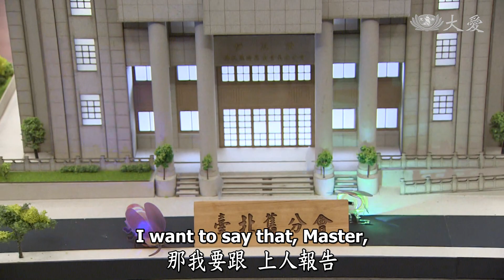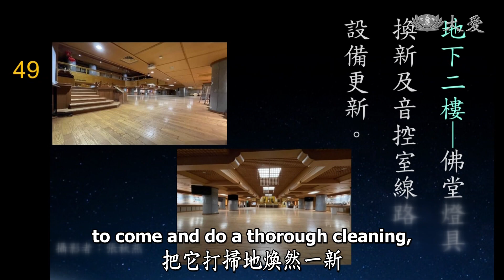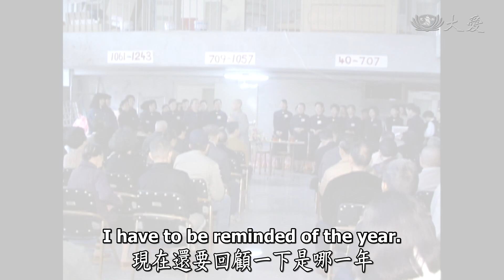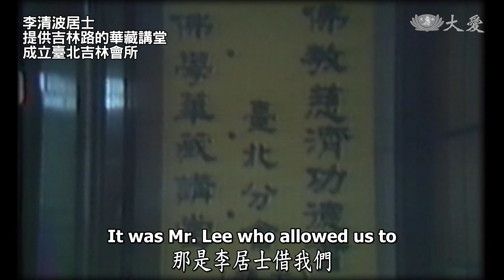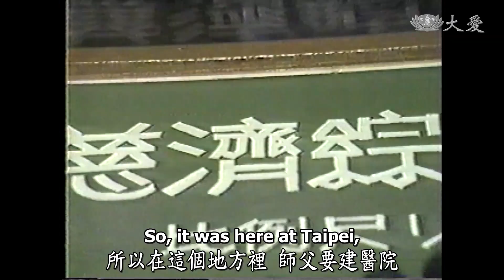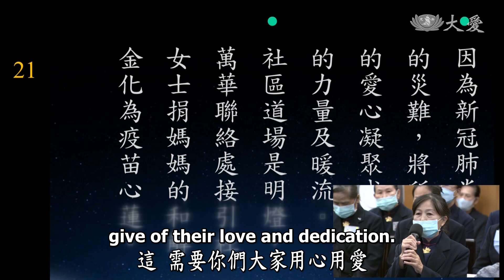【人間菩提】20211218 - 菩薩道場愛綿長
菩薩道場愛綿長
Safeguarding Tzu Chi’s First Home

見證歷史惜方寸
菩薩道場溯法源
善門廣開度來眾
步步精進愛綿長

2021年11月29日的北區溫馨座談，大安區慈濟志工呈現舊分會模型，向 上人分享舊分會修繕的點滴故事，邀請 上人回起家厝。

起家厝度眾，北區第一個靜思堂-台北分會靜思堂於1991年落成啟用，迄今已三十年是慈濟的法脈之家，有緣菩薩從十方匯聚，在早期募款建院時，臺北許多菩薩發心，奔走大街小巷，點滴勸募，如今醫療志業也有七家醫院， 證嚴上人很珍惜起家厝也期待慈濟人能好好地守護愛惜起家厝，用心典藏慈濟史。

證嚴上人感恩慈濟人用心募愛，長年累月心不退轉，期勉慈濟人能守護好一念心，菩薩行不能停止，步步精進。

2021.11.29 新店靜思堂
大安區、萬華區慈濟志工溫馨座談。

2021年 臺北舊分會修繕工程。

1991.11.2 臺北分會 慈濟每月照顧戶發放。

李清波居士，提供吉林路的華藏講堂，成立臺北吉林會所。

1985年3月18日起，證嚴上人每月前往臺北，講述《藥師經》宣揚慈濟建院理念。

1979年 上人籌建醫院，為建院舉辦義賣募款。